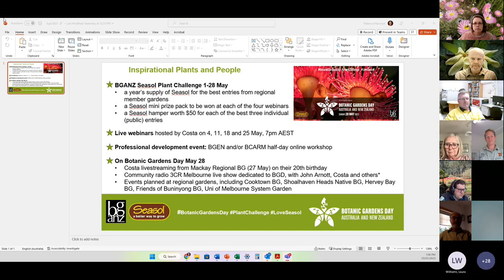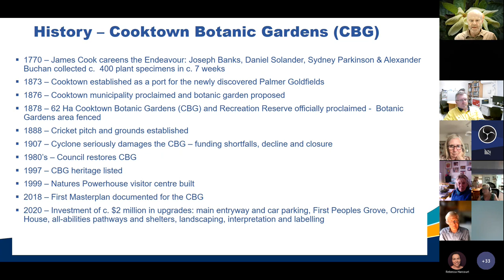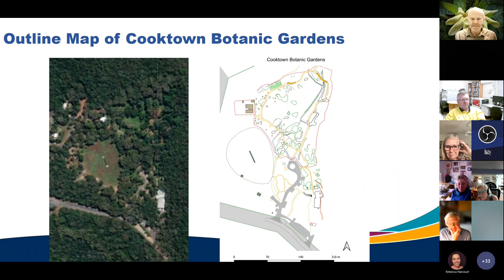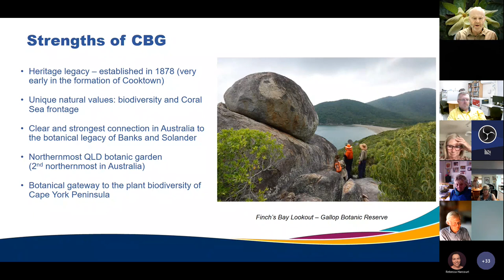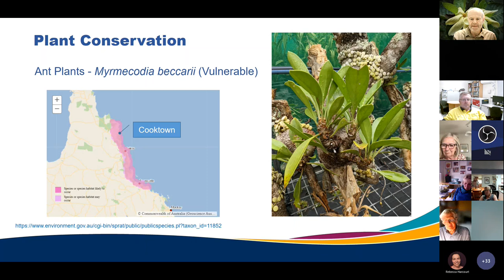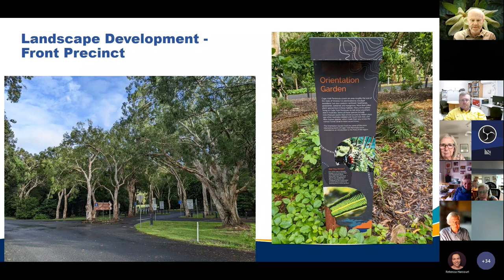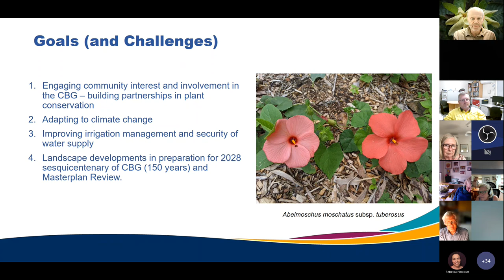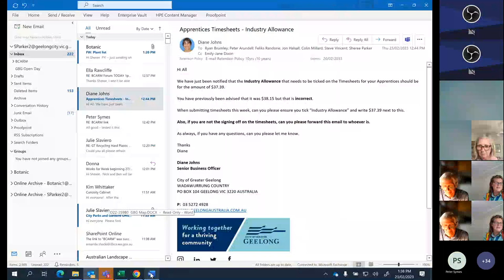February 2023 BCARM Forum 20230223 Meeting Recording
Peter Symes from Cooktown Botanic Gardens, Queensland will be presenting ‘It’s not the size of the dog in a fight, it’s the size of the fight in the dog!’ (Mark Twain).
Peter will explore the unique history and environment of Cooktown Botanic Gardens, including its strong connection to the botanical discoveries by Joseph Banks and Daniel Solander. He will outline the current management challenges and future development of the plant collections of Queensland’s most northerly botanic garden within the exciting frontier that is Cape York Peninsula.

Our second presenter Kellee Reissinger has recently taken on the role of Curator at the Geelong Botanic Gardens, Victoria and will be discussing the future of the gardens and the possible ways to connect to our community and how this may shape the future plant collections held within the garden.